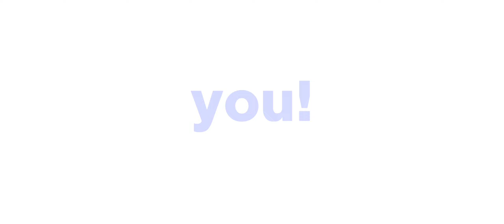SM City Oasis (The Snowy SM) is now officially open!🥳